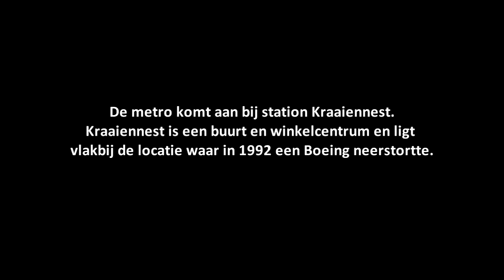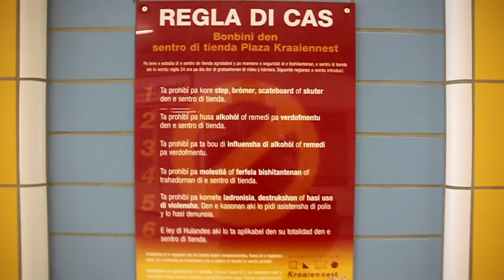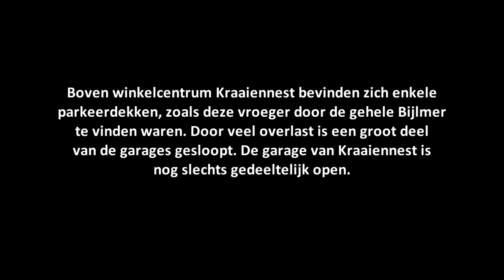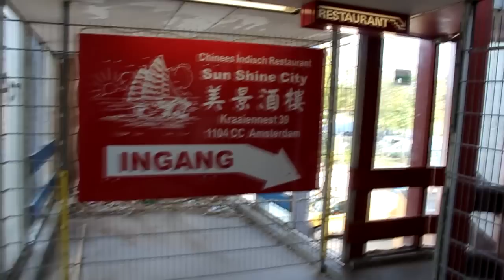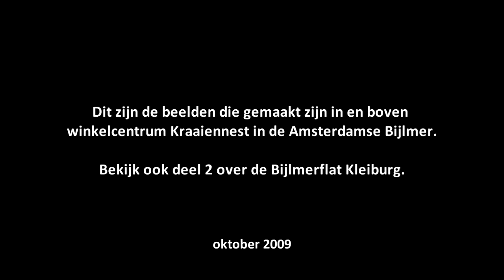De oude Bijlmer -1- Kraaiennest; een verpauperd winkelcentrum in Amsterdam Zuidoost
In deze film een aantal beelden van winkelcentrum Kraaiennest in de Amsterdamse Bijlmermeer. Dit centrum is in een zeer slechte staat; het gebouw ziet er slecht uit en er ziten allemaal vage bedrijfjes in. Boven het winkelcentrum is een parkeergarage. Het geheel wekt een unheimische sfeer.